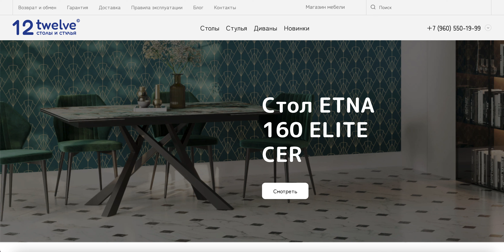Интернет-магазин "Twelve"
🪑 Ищете качественную мебель по доступной цене в Брянске? У нас есть отличные новости! 🏡

🛋 Наш интернет-магазин "Twelve" предлагает широкий выбор мебели для вашего дома, которая не только функциональна, но и придаст вашему интерьеру неповторимый стиль:

✨ Столы: керамические, ламинированные, стеклянные.
🪑 Стулья: деревянные, кухонные, мягкие.
🛏 Диваны: уютные и стильные.

🎨 Наши сотрудники помогут вам подобрать мебель, которая идеально впишется в ваш интерьер, создавая атмосферу комфорта и гармонии.

🚚 Мы также предоставляем быструю доставку по Брянску и области, чтобы ваша новая мебель пришла к вам как можно скорее!

🌐 Посетите наш сайт, чтобы ознакомиться с полным каталогом и сделать заказ